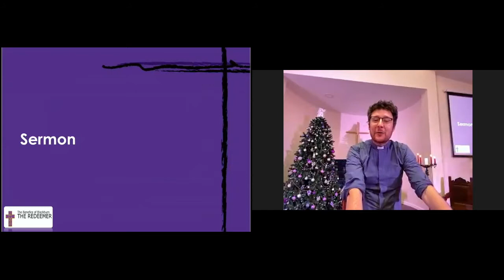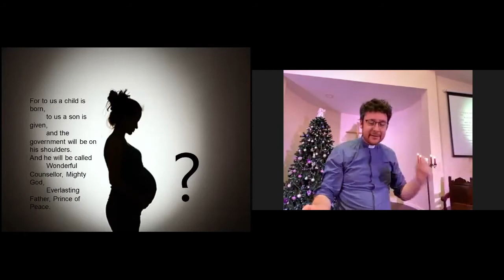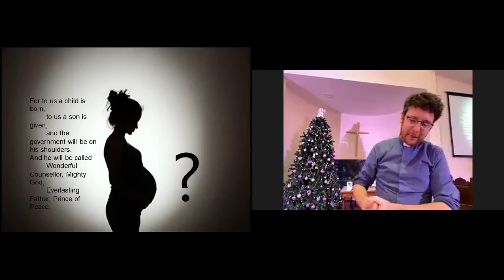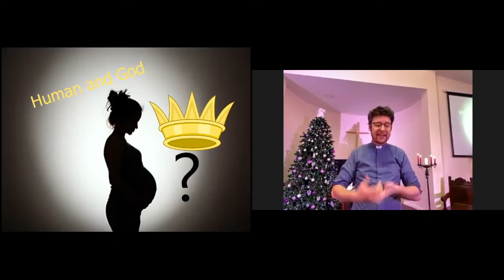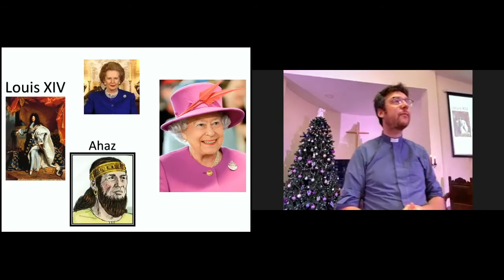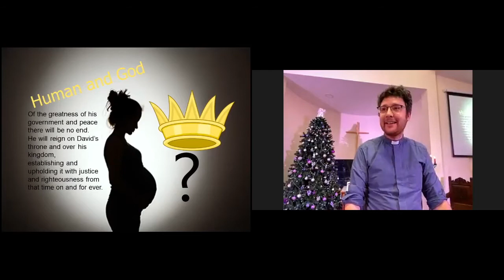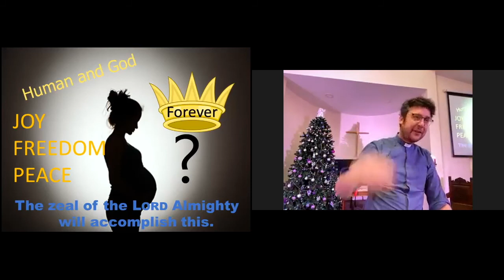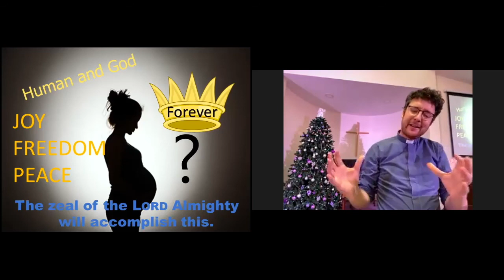Sunday Sermon 20th Dec 2020